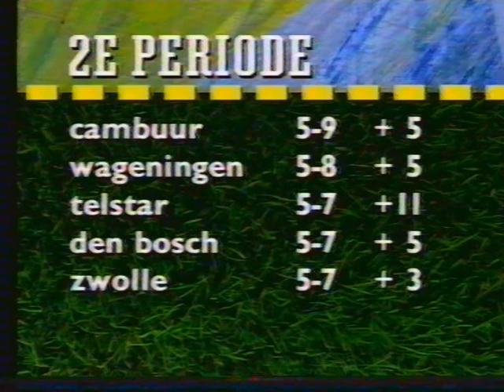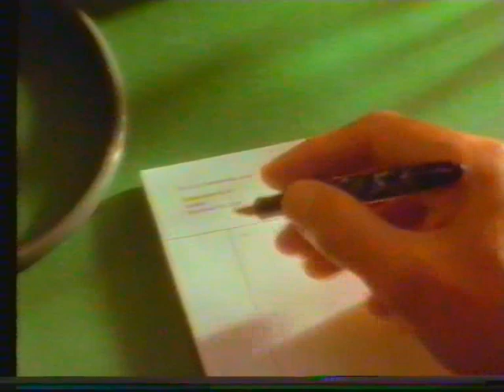Ster reclame blok 1991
Ster reclame blok